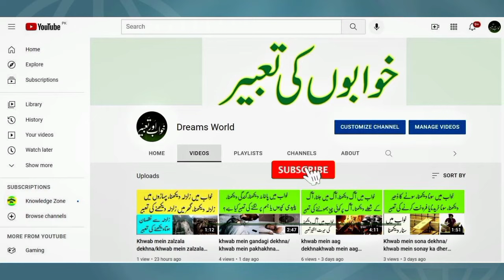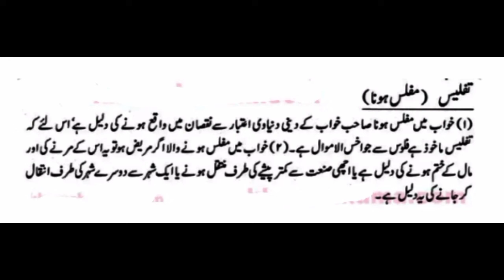khwab mein ghareeb hona/ khwab mein khud ko ghareeb dekhna/ khwab mein khud ko preshan dekhna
khwab mein ghareeb hona

khwab mein khud ko ghareeb dekhna

khwab mein khud ko preshan dekhna

khwab mein muflis hona

khwab ki sachi tabeer

khawab ki sachi tabeer

dreams interpretation